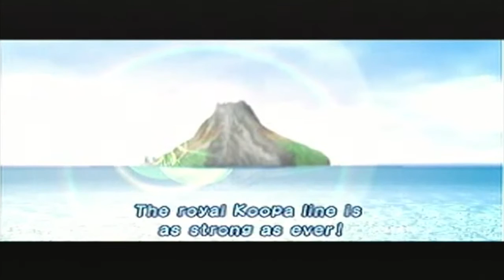Super Mario Sunshine 100% Playthrough pt38 Finale